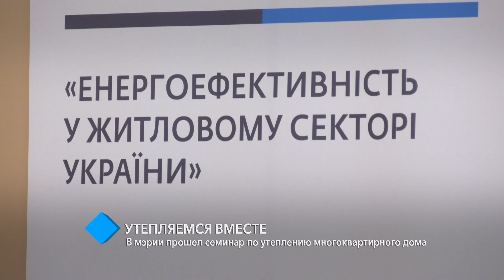В мэрии прошел семинар по утеплению многоквартирного дома